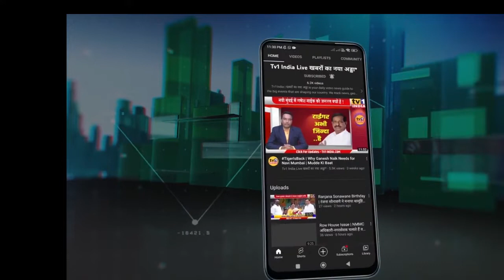Devendra Fadnavis | अवैध दारू बिक्री नहीं चलेगी | No Illegal Liquor Selling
tv1india NoIllegalLiquor eknathshinde devendrafadnavis policecase राज्य के उपमुख्यमंत्री एवं गृहमंत्री देवेन्द्र फडणवीस ने आज विधान सभा में एक विधायक के सवाल पर जवाब देते हुए दावा किया कि सरकार अवैध दारू विक्री बर्दास्त नहीं करेगी. उन्होंने हालिया दारू अड्डे पर हुई छापेमारी के बाद भी लिकर बरामद होने पर स्थानीय पुलिस अधिकारी को सस्पेंड करने का भी निर्देश दिया.